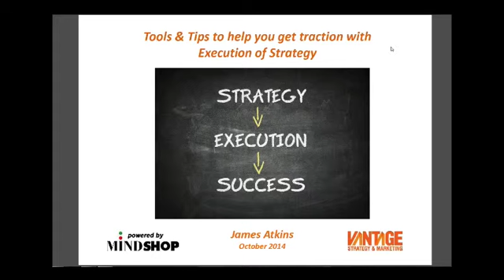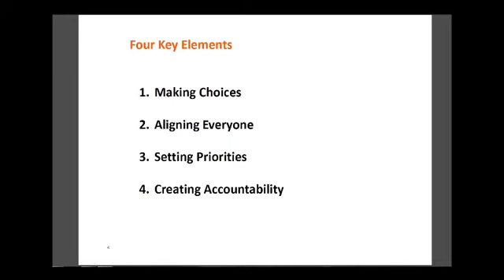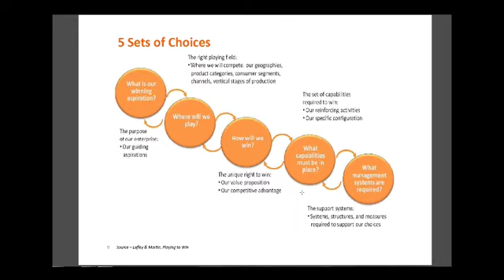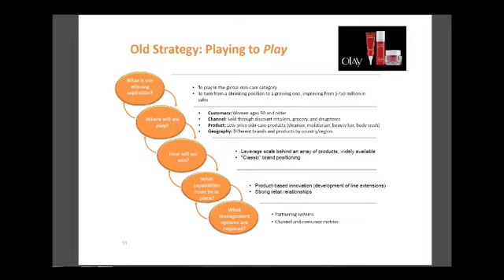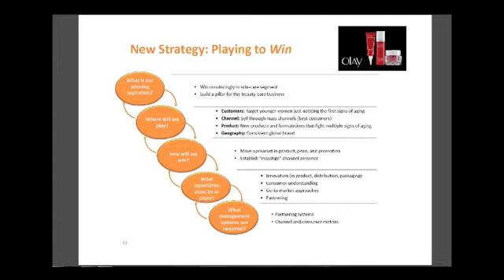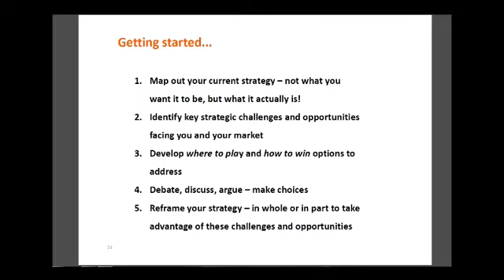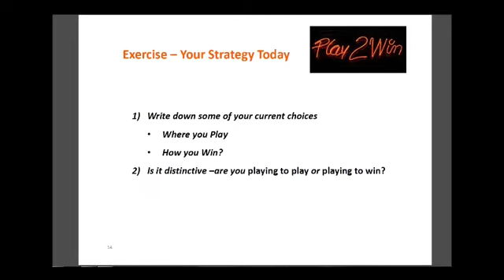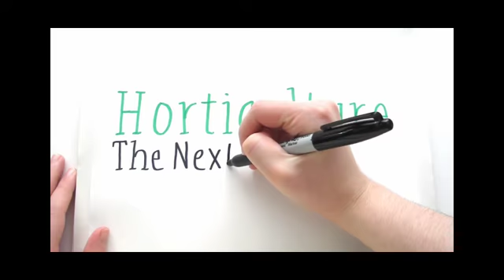Execution v Strategy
- In this short webinar, James Atkins from Vantage Marketing, explores the key challenges in developing and executing strategy and highlights tips and tools to improve the process.